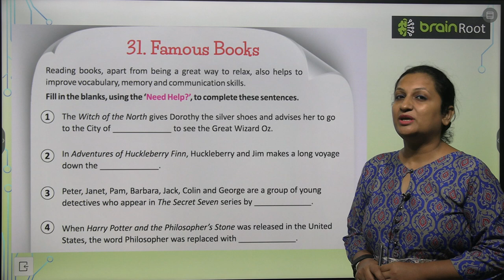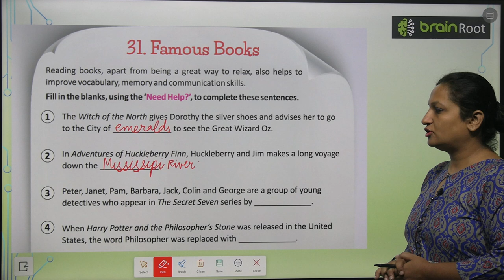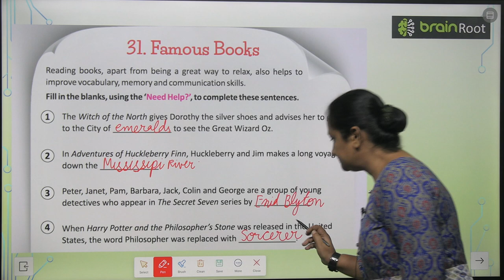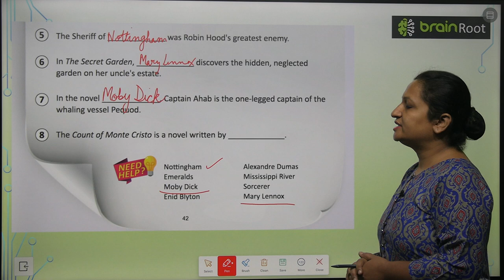BRAIN ROOT GK CLASS 5 CHAPTER 31 FAMOUR BOOKS